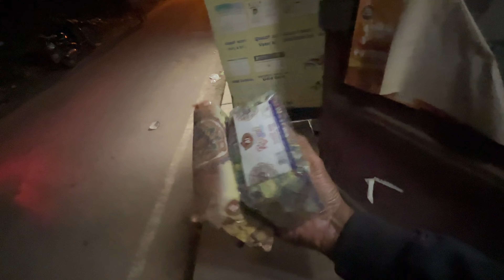ಆಟಾಡಿಸೋಕ್ಕೆ ಹೋಗಿ ಸಿಕ್ಕಾಕ್ಕೊಂಡೆ | Kannada Vlogs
lots of  ❤️